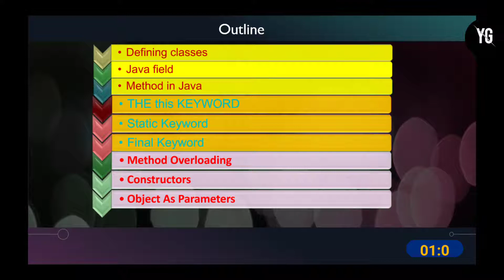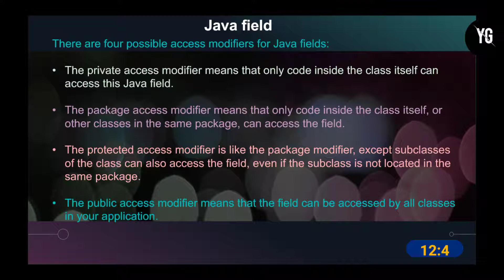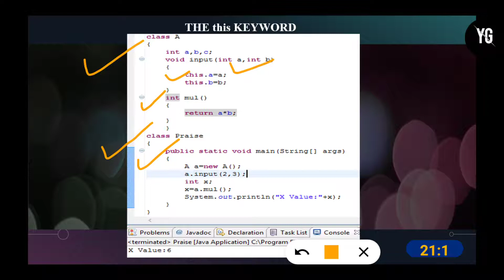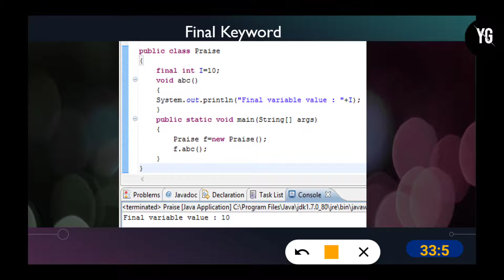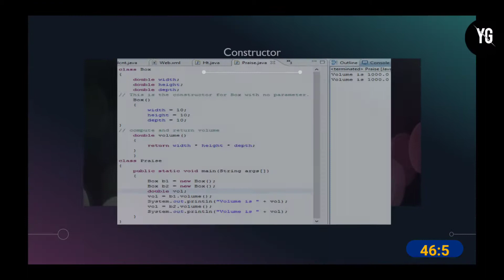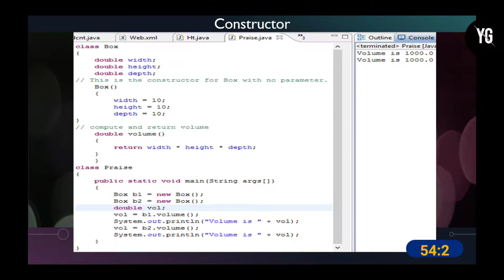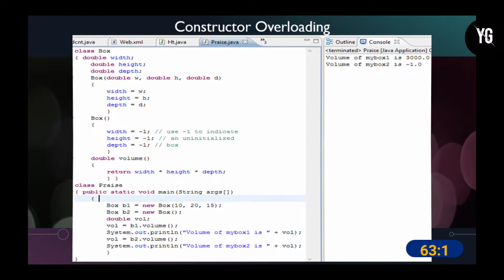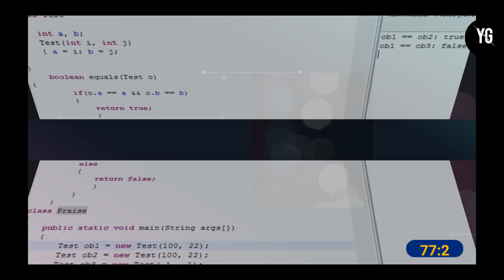THIS,STATIC,FINAL KEYWORD, method overloading, constructors, (Default ,Parameterized ,Copy) in JAVA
Unit – III
Defining classes, fields and methods, creating objects, accessing rules, this keyword, static keyword, method overloading, final keyword,
Constructors: Default constructors, Parameterized constructors, Copy constructors, Passing object as a parameter, constructor overloading